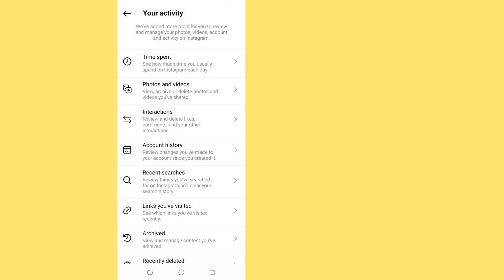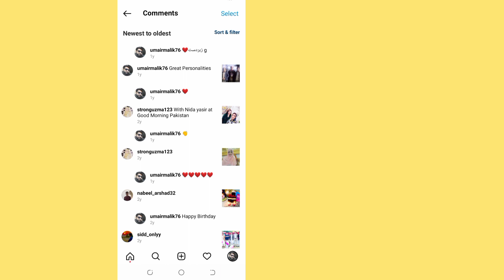Cara Melihat Histori Tontonan di Instagram (Update 2023) | Sejarah Tontonan Instagram Reels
Hari ini saya akan memberi tahu Anda memperbaiki instagram Anda tidak dapat mengirim pesan selama 3 hari. tonton Video ini sampai Habis. Ikuti semua langkah dalam video ini, dan itu adalah metode yang sangat mudah.